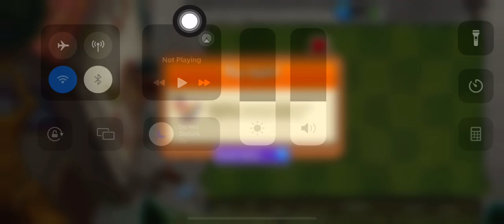Plants vs Zombies 2 | Piñata Party | 06/22/24 | ram2711